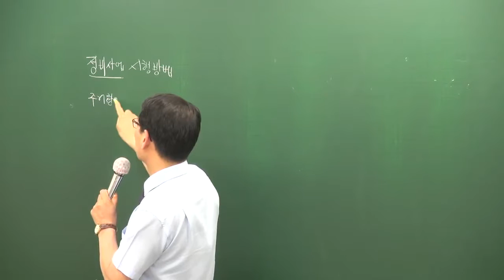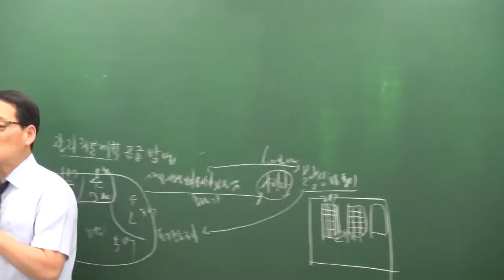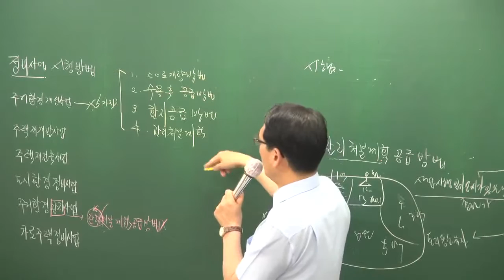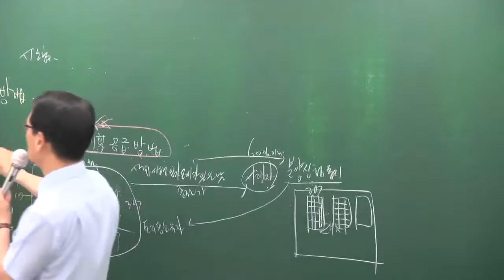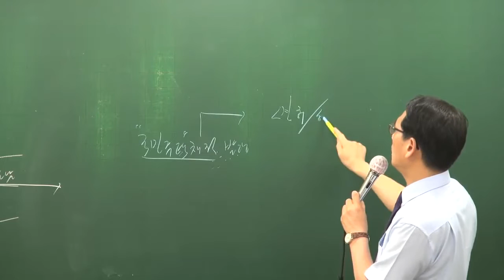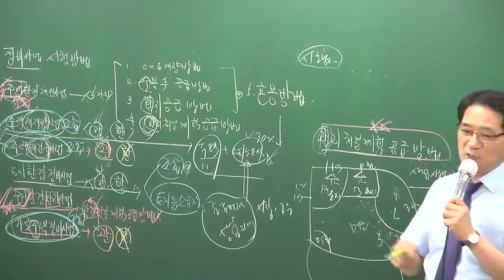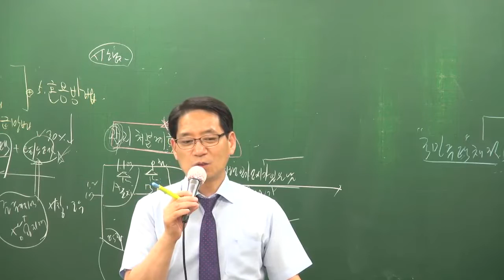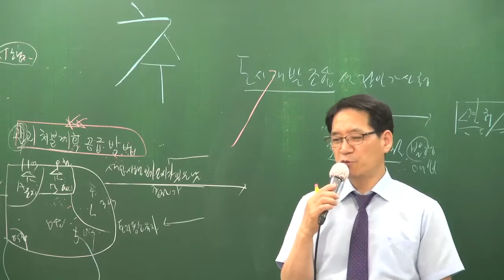[2017][올프리] 공인중개사 공법 심화이론 21강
[올프리] 2017년 공인중개사 2차 공법 심화이론 박한수교수